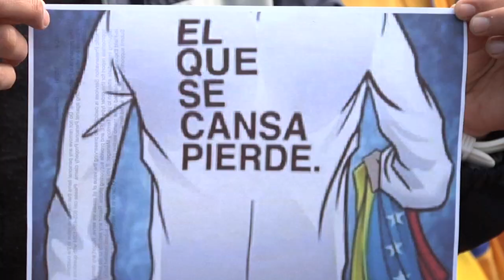PROTESTA VENEZUELA OEA